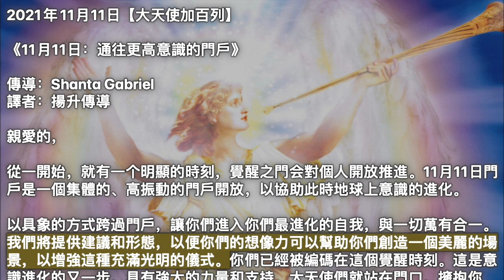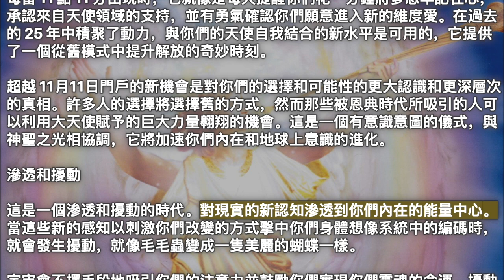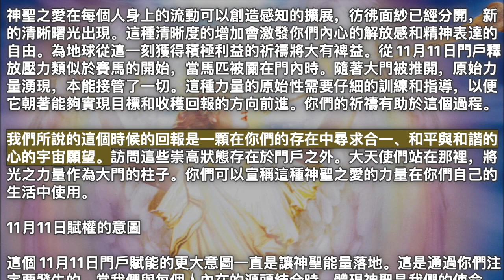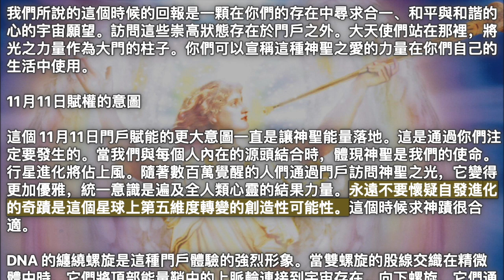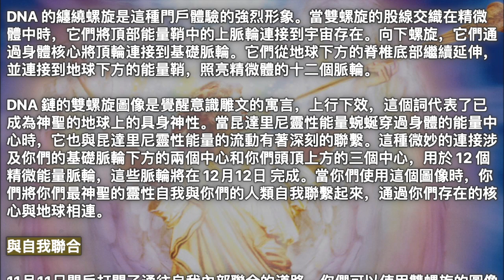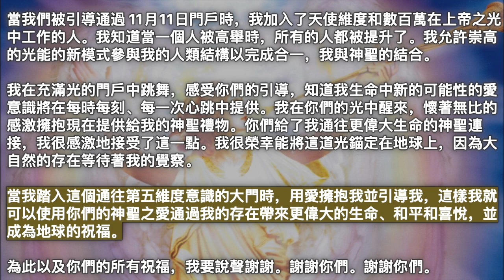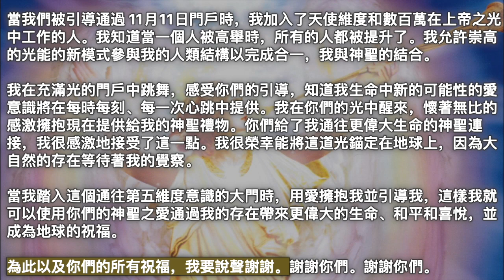《11月11日：通往更高意識的門戶》【大天使加百列】神聖之愛在每個人身上的流動可以創造感知的擴展，新的清晰曙光出現。這種清晰度的增加會激發你們內心的解放感和精神表達的自由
2021年11月11日【大天使加百列】

《11月11日：通往更高意識的門戶》

親愛的，

從一開始，就有一个明顯的時刻，覺醒之門会對個人開放推進。11月11日門戶是一個集體的、高振動的門戶開放，以協助此時地球上意識的進化。

以具象的方式跨過門戶，讓你們進入你們最進化的自我，與一切萬有合一。我們將提供建議和形態，以便你們的想像力可以幫助你們創造一個美麗的場景，以增強這種充滿光明的儀式。你們已經被編碼在這個覺醒時刻。這是意識進化的又一步，具有強大的力量和支持。大天使們就站在門口，擁抱你們，同時為你們提供力量和勇氣，讓你們踏入新覺醒的生活。

隨著數字時鐘的廣泛使用，11月11日的圖像變得更加熟悉。符號背後的表現鮮為人知。11 是長期以來一直是為地球上的人們提供幫助的天使領域的數字。當很多數字11合在一起，11月11日就成為像徵天堂降臨地球的門戶，就像一座大山的山峰一樣從天到地。

11月11日最重要的意義在於它作為通向更高意識的門戶的可用性，這是光之天使可以接受你們提供的祈禱和良好意圖來協助他們在地球上顯化的時刻。每當 11 點 11 分出現時，它就像是每天提醒你們花一分鐘將夢想牢記在心，承認來自天使領域的支持，並有勇氣確認你們願意進入新的維度愛。在過去的 25 年中積聚了動力，與你們的天使自我結合的新水平是可用的，它提供了一個從舊模式中提升解放的奇妙時刻。

超越 11月11日門戶的新機會是對你們的選擇和可能性的更大認識和更深層次的真相。許多人的選擇將選擇舊的方式，然而那些被恩典時代所吸引的人可以利用大天使賦予的巨大力量翱翔的機會。這是一個有意識意圖的儀式，與神聖之光相協調，它將加速你們內在和地球上意識的進化。

滲透和擾動

這是一個滲透和擾動的時代。對現實的新認知滲透到你們內在的能量中心。當這些新的感知以刺激你們改變的方式擊中你們身體想像系統中的編碼時，就會發生擾動，就像毛毛蟲變成一隻美麗的蝴蝶一樣。

宇宙會不擇手段地吸引你們的注意力並鼓勵你們實現你們靈魂的命運。擾動在其各種演示中令人不舒服，讓你們感到非常煩躁。但要知道，所有這些催化劑都是由你們的靈魂設計的，目的是將你們帶入一個新的進化水平。因為天使維度的支持是如此可用，這個門戶為你們提供了一個優雅的過渡，這樣你們就可以在幫助地球進化的同時更清楚地看到你們選擇在地球上創造的世界。

11月11日通往第五維度時代轉變的門戶允許神聖之愛和諧地流入你們的存在。這會影響大腦顳葉中的杏仁核，從而使飛行或戰鬥中心平靜下來，並使其恢復原始神聖藍圖的維度。多年來，這個恐懼中心被這個時代的壓力、信仰和電子產品過度刺激了。許多所謂的信息旨在增加恐懼能量流向這個大腦中心，導致它的大小增加。由此產生的失衡激增，例如恐慌症、創傷後應激障礙和更嚴重的精神疾病，顯然已經變得猖獗。

神聖之愛在每個人身上的流動可以創造感知的擴展，彷彿面紗已經分開，新的清晰曙光出現。這種清晰度的增加會激發你們內心的解放感和精神表達的自由。為地球從這一刻獲得積極利益的祈禱將大有裨益。從 11月11日門戶釋放壓力類似於賽馬的開始，當馬匹被關在門內時。隨著大門被推開，原始力量湧現，本能接管了一切。這種力量的原始性需要仔細的訓練和指導，以便它朝著能夠實現目標和收穫回報的方向前進。你們的祈禱有助於這個過程。

我們所說的這個時候的回報是一顆在你們的存在中尋求合一、和平與和諧的心的宇宙願望。訪問這些崇高狀態存在於門戶之外。大天使們站在那裡，將光之力量作為大門的柱子。你們可以宣稱這種神聖之愛的力量在你們自己的生活中使用。

11月11日賦權的意圖

這個 11月11日門戶賦能的更大意圖一直是讓神聖能量落地。這是通過你們注定要發生的。當我們與每個人內在的源頭結合時，體現神聖是我們的使命。行星進化將佔上風。隨著數百萬覺醒的人們通過門戶訪問神聖之光，它變得更加優雅，統一意識是遍及全人類心靈的結果力量。永遠不要懷疑自發進化的奇蹟是這個星球上第五維度轉變的創造性可能性。這個時候求神蹟很合適。

DNA 的纏繞螺旋是這種門戶體驗的強烈形象。當雙螺旋的股線交織在精微體中時，它們將頂部能量鞘中的上脈輪連接到宇宙存在。向下螺旋，它們通過身體核心將頂輪連接到基礎脈輪。它們從地球下方的脊椎底部繼續延伸，並連接到地球下方的能量鞘，照亮精微體的十二個脈輪。

DNA 鏈的雙螺旋圖像是覺醒意識雕文的寓言，上行下效，這個詞代表了已成為神聖的地球上的具身神性。當昆達里尼靈性能量蜿蜒穿過身體的能量中心時，它也與昆達里尼靈性能量的流動有著深刻的聯繫。這種微妙的連接涉及你們的基礎脈輪下方的兩個中心和你們頭頂上方的三個中心，用於 12 個精微能量脈輪，這些脈輪將在 12月12日 完成。當你們使用這個圖像時，你們將你們最神聖的靈性自我與你們的人類自我聯繫起來，通過你們存在的核心與地球相連。

與自我聯合

11月11日門戶打開了通往自我內部聯合的道路。你們可以使用雙螺旋的圖像來提醒你們從天堂到地球的對齊方式。大天使隨時準備歡迎你們進入崇高意識的新創造力。重新訓練和引導困擾你們的日子的可怕想法只是一個祈禱。每一次祈禱都會提高你們的能量頻率，並且可能會為地球上的自發進化釋放臨界質量。

想像你們的祈禱是一個轉折點，是適合合一之門的鑰匙。

為你們自己的個人 11月11日儀式祈禱

神聖的存在，一切萬有，以及光之大天使：

當我準備被引導通過這個 11月11日時間門戶時，我請求神聖之愛之光清除我能量場中的任何不和諧。我心甘情願地放下舊信念的負擔，這樣我就可以站得高，自由地通過通往統一意識的大門。

在我淨化的能量場的廣闊空間中，我要求它充滿神聖之愛、和諧與和平的力量。我請求獲得力量和勇氣來體現這些神聖之光的領域，並將愛、和平和療癒的存在紮根於地球，以協助她的進化。

當我們被引導通過 11月11日門戶時，我加入了天使維度和數百萬在上帝之光中工作的人。我知道當一個人被高舉時，所有的人都被提升了。我允許崇高的光能的新模式參與我的人類結構以完成合一，我與神聖的結合。

我在充滿光的門戶中跳舞，感受你們的引導，知道我生命中新的可能性的愛意識將在每時每刻、每一次心跳中提供。我在你們的光中醒來，懷著無比的感激擁抱現在提供給我的神聖禮物。你們給了我通往更偉大生命的神聖連接，我很感激地接受了這一點。我很榮幸能將這道光錨定在地球上，因為大自然的存在等待著我的覺察。

當我踏入這個通往第五維度意識的大門時，用愛擁抱我並引導我，這樣我就可以使用你們的神聖之愛通過我的存在帶來更偉大的生命、和平和喜悅，並成為地球的祝福。

為此以及你們的所有祝福，我要說聲謝謝。謝謝你們。謝謝你們。

就是這樣，就是這樣。阿門。

在這個門戶之外可用的第 5 維度意識的新水平可以影響你們存在的所有方面。你們被提供了一條支持和解放的道路，通過這些崇高的門戶進入新的領域，讓你們的靈魂在地球上成長。11月11日門戶是時間的至高時刻，但在這一刻導致你們內在進化的神聖之光是來自與所有生命和諧的永恆現實的禮物。

就是這樣。